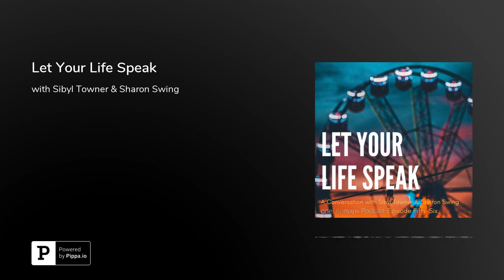Let Your Life Speak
Sharon Swing and Sibyl Towner have a conversation prompted by a quote from Parker Palmer's book, 'Let Your Life Speak.'

Here's a description of the book from Amazon:With wisdom, compassion, and gentle humor, Parker J. Palmer invites us to listen to the inner teacher and follow its leadings toward a sense of meaning and purpose. Telling stories from his own life and the lives of others who have made a difference, he shares insights gained from darkness and depression as well as fulfillment and joy, illuminating a pathway toward vocation for all who seek the true calling of their lives.

Check out oneLifeMaps.com

oneLife Maps is, at its core, interested in helping people to recognize and respond to God in their stories. The seven lies Darrell talks about invitations to consider how a few shifts in perspective on how we think about God and faith effect our ways of being in the world. You don't have to agree with everything he says to appreciate the deep thinking that has led Darrell and others to a healthy spirituality that prioritizes love as its highest value.

If you have engaged in 'Listen to My Life: Maps for Recognizing and Responding to God in My Story' visual life mapping, you'll see that this conversation relates directly to the bottom line on the 'My Life Story' map, where you are asked to consider how you have noticed God, or viewed who God is over the course of your life. This conversation is a great way to help you sort out what stories you have been handed about who you are and who God is -- and prayerfully decide what to take with you, and what to leave behind.

Please explore&nbsp; download a free introduction booklet to 'Listen to My Life: Maps for Recognizing and Responding to God in My Story,' that contains the artwork we refer to in this episode. You can purchase your 'Listen to My Life' portfolio on&nbsp;that website, too.

Audio Meditations as a Thank You for Your SupportWe're on a mission to help people recognize and respond to God in their story.&nbsp;Will you help?

Sibyl Towner and I (Sharon Swing), co-authored the 'Listen to My Life: Maps for Recognizing and Responding to God in My Story' visual maps, and we produce the oneLifemaps podcast along with our friend and Director of Facilitator Development, Joan Kelley.

We are offering you the opportunity to support the continuation of the oneLifemaps podcast and the publishing of 'Listen to My Life' in and weekly audio meditations as a token of our appreciation.

If we can serve you, please let us know by&nbsp;emailing us here.

Equipment

We've had some questions about our podcasting equipment. Here is what we use:RecorderMicrophonesMicrophone StandsHeadsetMicrophone Wind ScreensHeadset Extension CordsHeadset Cable Splitter